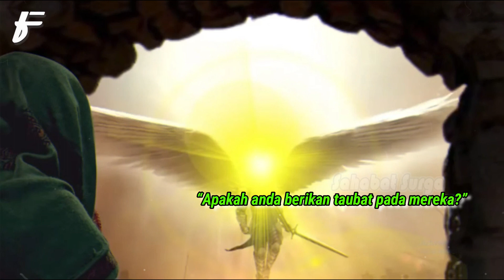Rasulullah Marah! Penggali Kubur Setubuhi Mayat Gadis, Sangat Mengerikan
kisah nyata dari seorang penggali kubur yang menyetubuhi mayat perempuan ansar, lantas mengetahui hal itu Rasulullah marah kepada pria tersebut.
Assalamualaykum warahmatullahi wabarakatuh sahabat surga
Alhamdulillah bertemu lagi dengan saluran kami yang semoga sahabat selalu dalam lindungan dan rahmat Allah SWT aamiin ya rabbal alamin.
Dikesempatan kali ini kami membagikan video mengenai kisah nyata yang terjadi dizaman nabi, dimana ada pria yang berkerja sebagi  penggali kubur nekat menyetubuhi atau memperkosa mayat perempuan Ansar, dan mengetahui kejadian itu Rasulullah SAW marah.
Untuk mengetahui bagaiman kisahnya, tonton video kami sampai habis, namun sebelumnya mohon doa dan dukungannya terhadap saluran kami, mari bersama dalam menyebarkan kebaikan.
Semoga kisah ini bisa menjadikan pelajaran  untuk kita semua.
Catatan penting : Gambar dan Video Hanyalah Ilustrasi Saja
Sumber : blog dream
Wallahu'alam bishawab
Wassalamualaykum warahmatullahi wabarakatuh